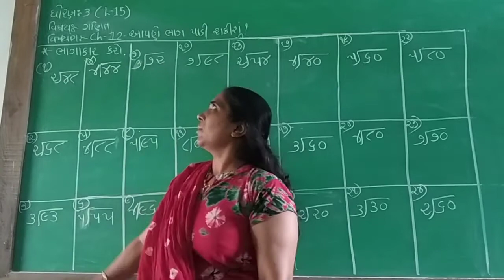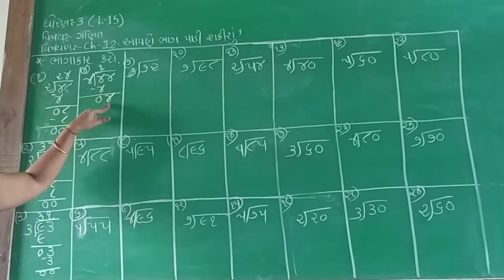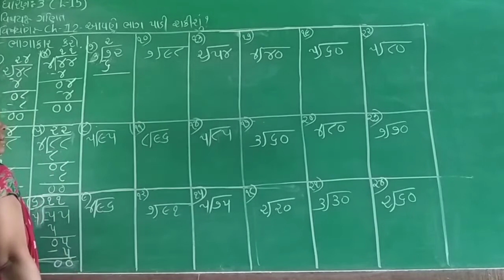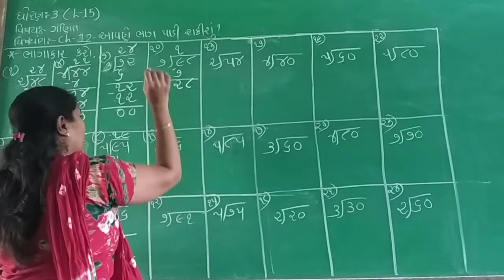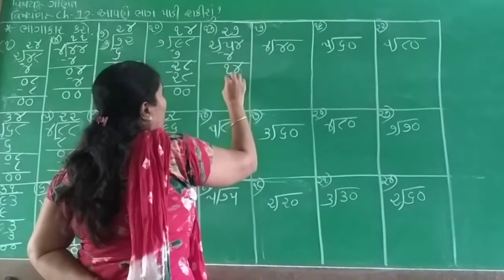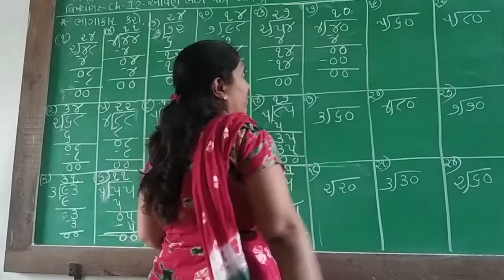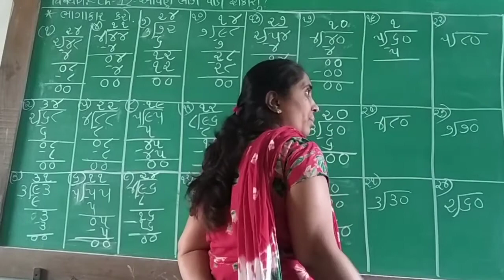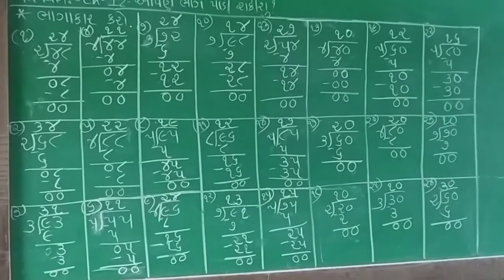ધોરણ - 3 વિષય - ગણિત